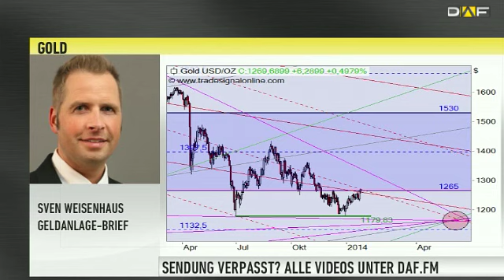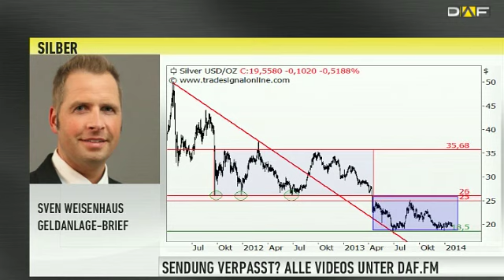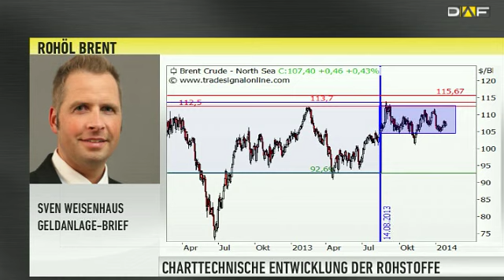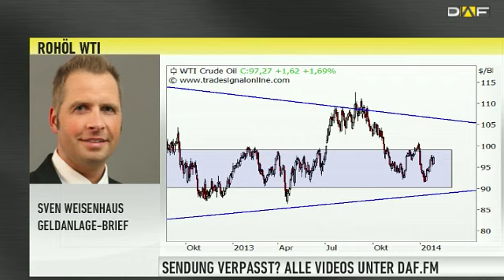Rohstoffmonitor: Fed-Sitzung entscheidend für Goldpreis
In der neuen Ausgabe des Rohstoffmonitors begrüßen wir Sven Weisenhaus, Chefredakteur des Börsennewsletters "Geldanlage-Brief", als Gast. Zum einen nennt der Experte seine Ziele für den Gold- und Silberpreis. Auf der anderen Seite wird eine Anlagestrategie für den Ölpreis vorgestellt.